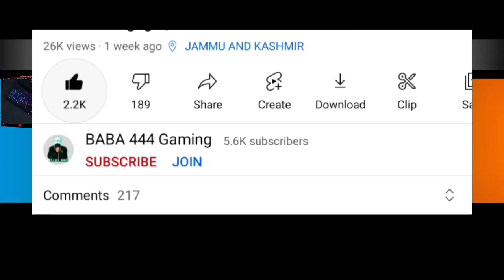Cobra Mp40 Return Confirm Date & Event | Cobra Mp40 Return Kab Aayegi | Cobra Mp40 Return Free Fire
✪ Topic ✪
➛Gaming videos
➛Game Free Fire
➛Live Streaming

✪ Device Specifications ✪
➛ Name - Redmi Note 8

✪ About Baba444
➛ Name - Sandeep
➛ Location - Jammu & Kashmir India

❗Gaming only for Gamers audience ( GARENA free fire). No any harmful contents in this video. It's just for fun and entertainment only😍